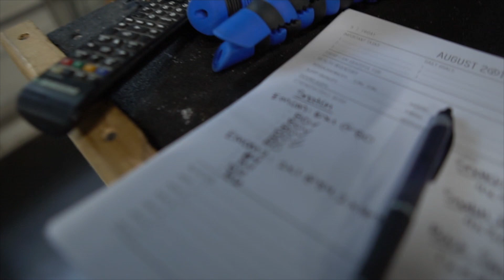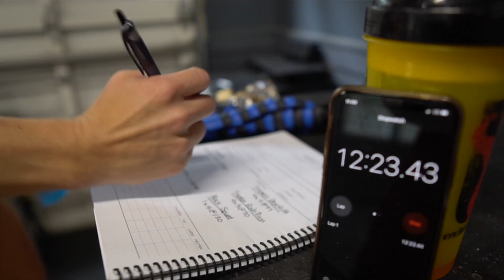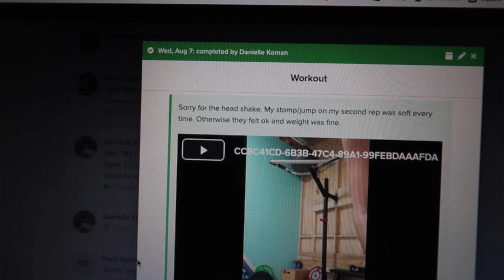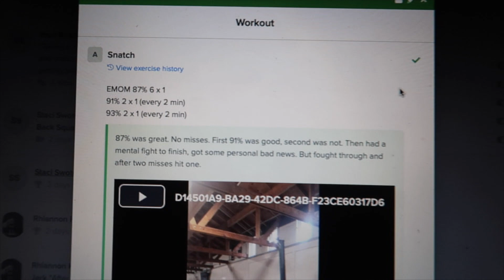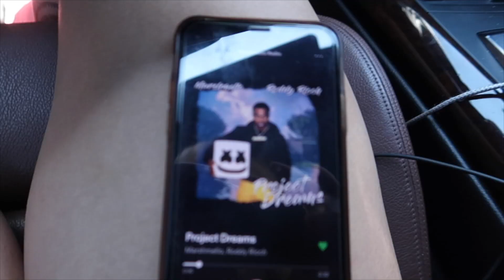Squats, Therapy & Target. Full Day Vlog!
Full day of vlogging! Hit a training session with on the minute snatches up to 84kg/185lbs and some back squats. went to therapy, and got some new slippers from a target run. Hope you enjoy it!

I offer nutrition coaching and I am accepting new clients - more information can be found on the website.